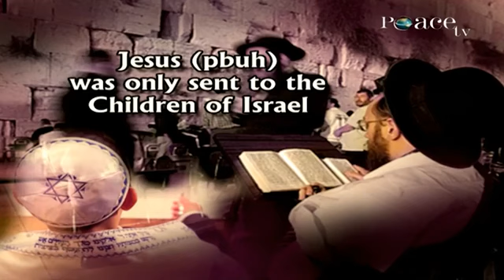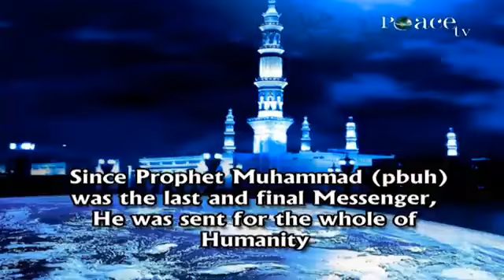Prophet Muhammad PBUH for whole the Worlds. Dr Zakir Naik